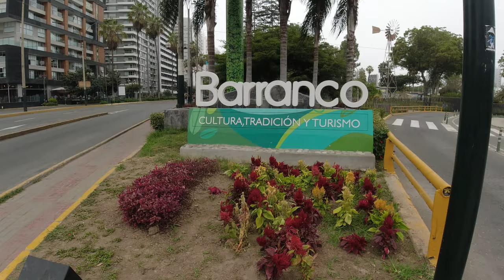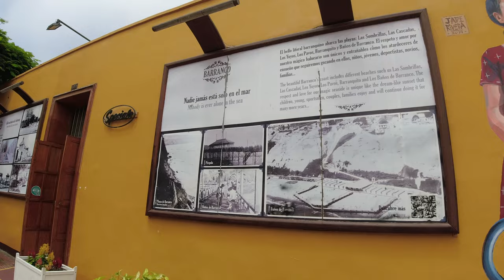Por las Calles de Barranco🇵🇪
📍🎥 Barranco, Lima

  Barranco es un distrito ubicado en la ciudad de Lima, Perú. Es conocido por su historia bohemia y artística, así como por su arquitectura colonial y republicana bien conservada. El distrito se encuentra en la costa del océano Pacífico y cuenta con una variedad de atracciones turísticas, como el Puente de los Suspiros, el Parque Municipal y la Iglesia de la Santísima Cruz. Además, Barranco es conocido por su vibrante escena cultural, con numerosas galerías de arte, teatros, bares y restaurantes. Es un destino popular tanto para los residentes locales como para los turistas que buscan disfrutar de la vida nocturna y la cultura de Lima.

¡Nos encantaría escuchar sus opiniones! Dejen sus comentarios en la sección de abajo. ¡Hasta la próxima, y muchas gracias por su apoyo!

¡Cualquier gesto de apoyo es muy apreciado y nos ayuda a seguir creando contenido para ti!😉🗺️✈️